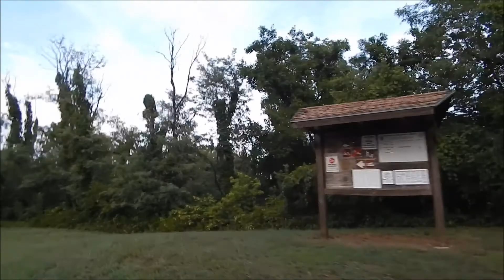Maxwell 2018 July Part One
Located between the Smoky Hills  and the Wellington-McPherson Lowlands of Kansas is the McPherson State Fishing Lake. We began at the look out tower at Maxwell Game Refuge.